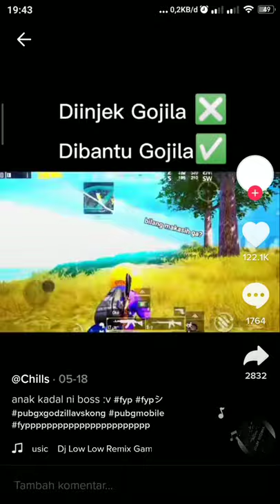rip rock crab